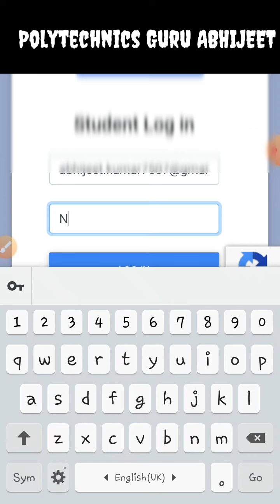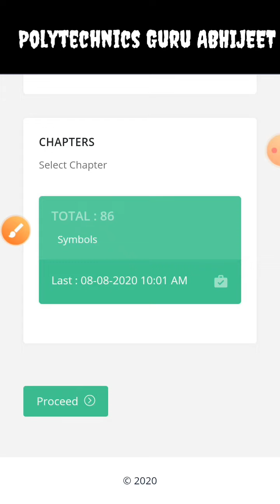Vcs software pe Pdf or Video kaise download kre or dekhe.